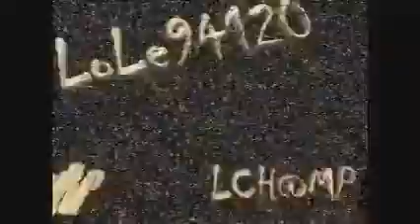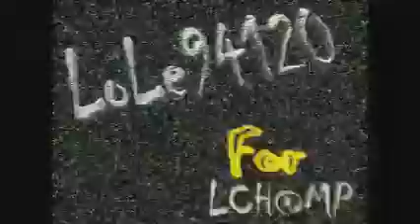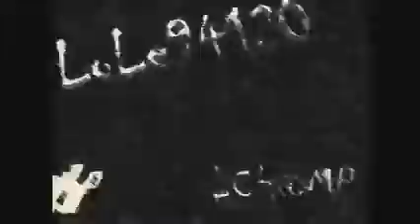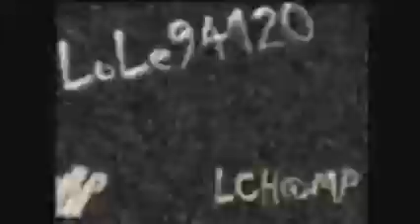Merv Murphy - Its Growing - 1976 - LCH@MP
From The 7inch - 1976
By Lole94120
Visitez Ma Chaine